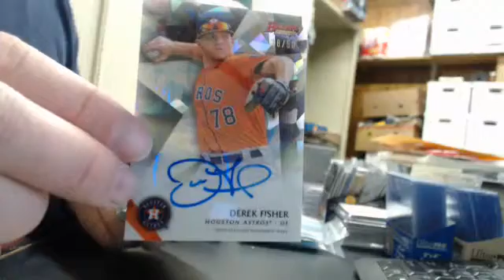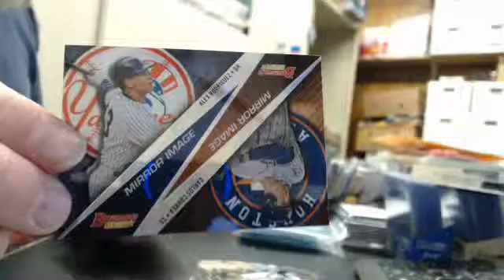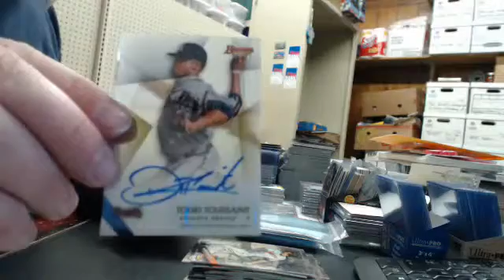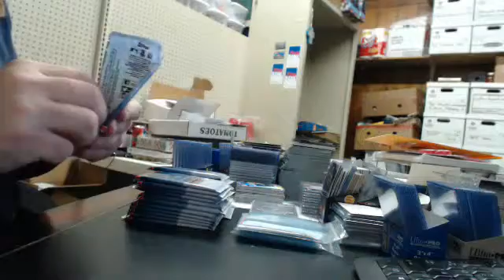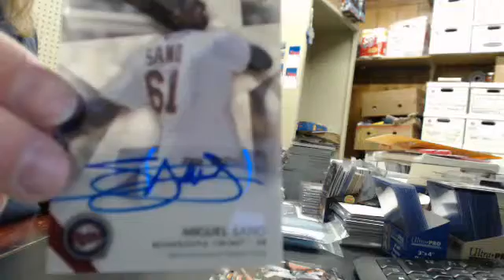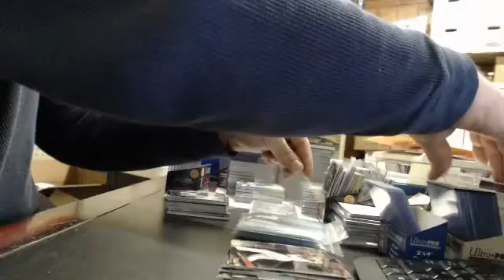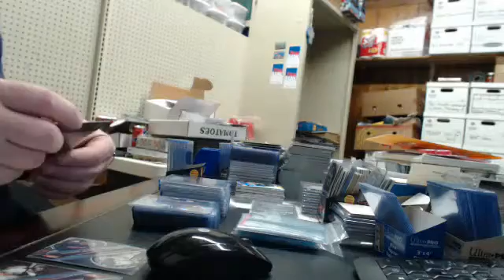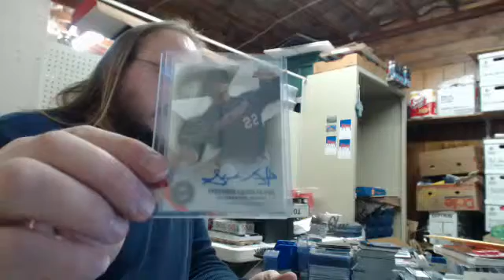2015 Bowman's Best Baseball 1/2 Case Break 10 Jan